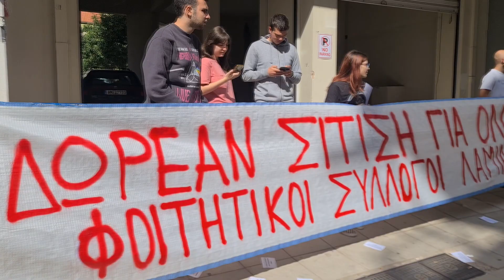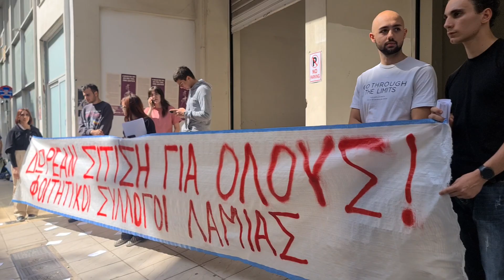LamiaReport.gr: Κινητοποίηση των Φοιτητών Λαμίας για τη σίτιση